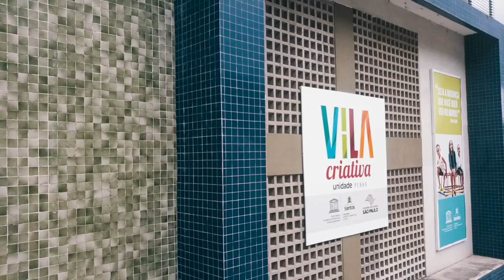Caravana de Oportunidades leva mutirão de serviços ao Morro da Penha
Iniciativa aconteceu na Vila Criativa do bairro; entre as diversas opções de lazer e serviços (como o corte de cabelo gratuito, por exemplo), posto do Centro Público de Emprego foi um dos mais procurados. Saiba mais no Portal da Prefeitura: .